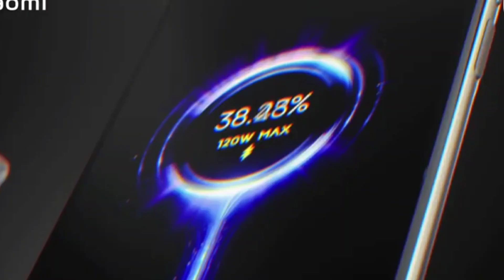Some Conditions are Effects The Battery Life Of Smartphones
•Tech Updates
• Tech News
• Tech Unboxing
• Upcoming Smartphones Launches
•Tips & Tricks
• Unbiased Review